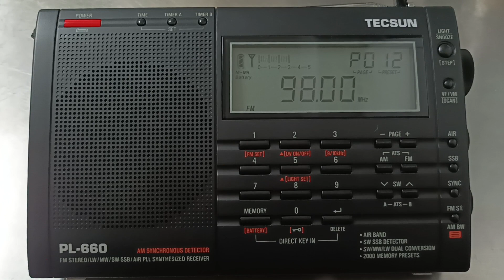World Radio Day 2023/13/2 Macau Radio Portuguese (local)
world radio day

UNESCO member states declared February 13th as World Broadcasting Day in 2011, and the United Nations General Assembly approved it in 2012, making this day the United Nations International Day.

Radio is a powerful medium that highlights human diversity and provides a platform for democratic speech. Globally, radio remains the most widely used medium. By reaching the largest audience, radio allows society to experience diversity and serves as a platform for all groups to be voiced, represented and heard. Radio stations should serve diverse communities, offer a diversity of programmes, perspectives and content, and reflect audience diversity in their organization and operations.

According to different international reports, radio remains one of the most trusted and used media in the world.

World Radio Day 2023

The 12th World Radio Day will be held on February 13, 2023, with the theme " Radio and Peace ".